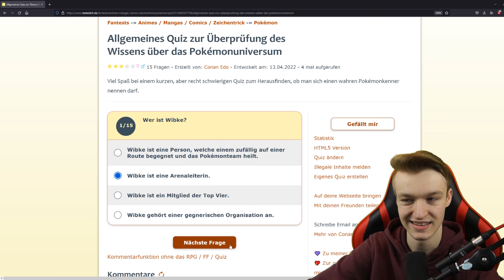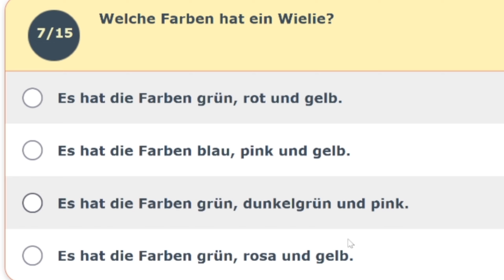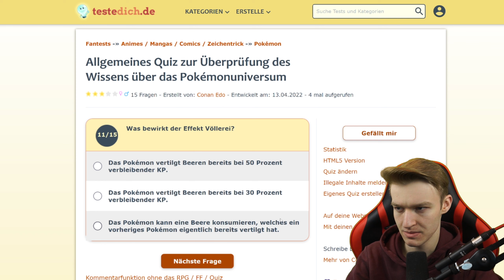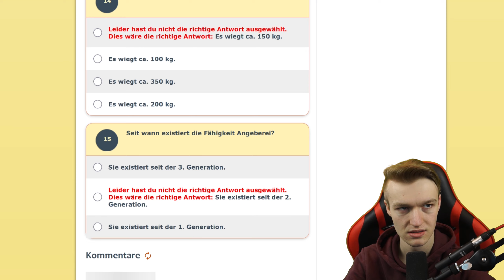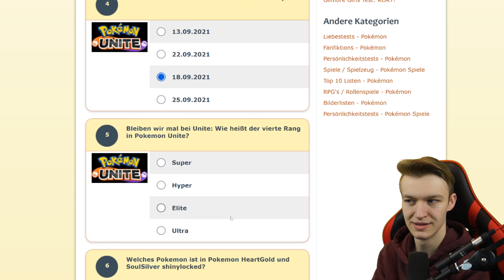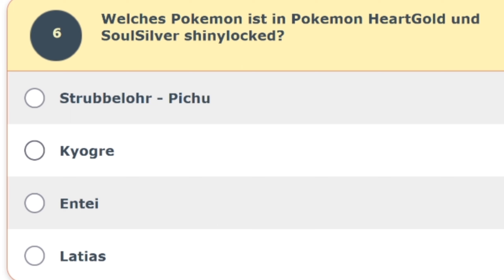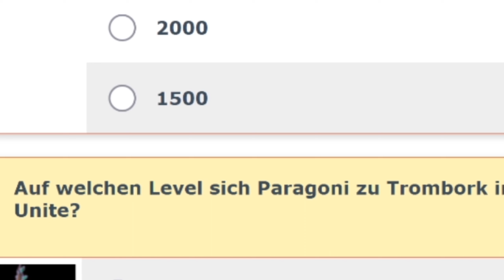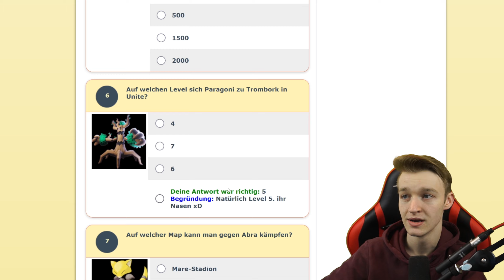Zuschauer haben Pokémon-Quizze für mich erstellt....😳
⋙ Social Media - folgt mir hier gerne! ⋘